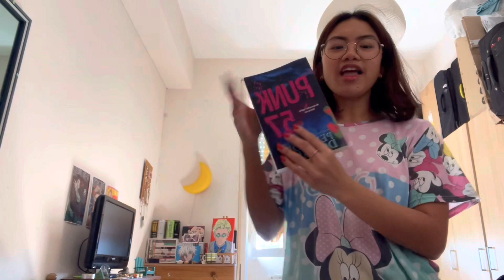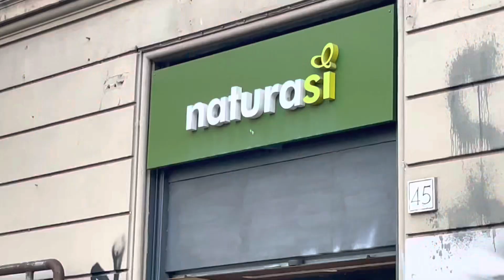STUDENT LIFE DIARIES: morning routine, take a walk in Barberini, unboxing and haul book.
HELLO GUYS!
It’s been a long time. I really miss making video and i’m happy that i start again. 🥰
This is a new series called STUDENT LIFE DIARIES, where i film about my life as student. I really like this new series and i hope you too.
I hope you enjoy it and see you in my next video guys! 😊

ABOUT ME
Name: Krystel Marie  Barradas
Age: 19
Birth: 9 August
Live: Rome
Ethnicity: filipina
Grade: Senior year